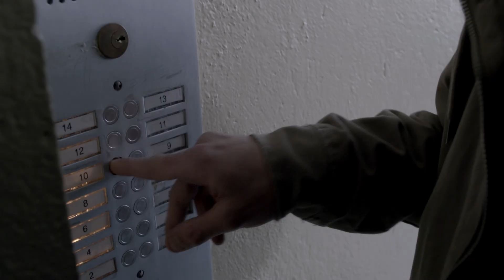Frères d'arme (2021) - Tralier (French)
Directed by : Sylvain Labrosse
Produced by : La Vie est Belle, Oriflamme Films

Emil et son frère Stanko sont liés par le souvenir d’un terrible événement survenu pendant leur enfance passée en Croatie. Aujourd’hui immigré en France, Emil mène une vie rangée avec son amie Gabrielle, tandis que Stanko éprouve un malin plaisir à flirter avec “la mafia locale”. Le retour de leur oncle Larkos qui vient de sortir de prison, va précipiter les événements...